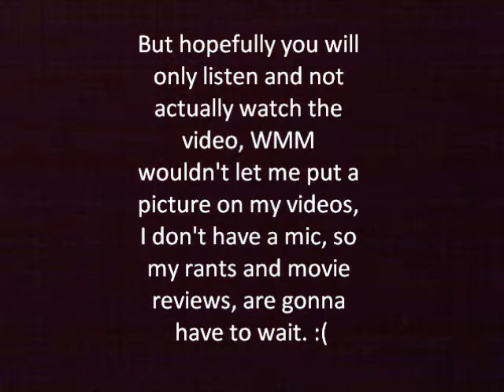Star Wars: Episode VI - Return of the Jedi Review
Finally, the last Star Wars movie!

I'm not too proud of this one because WMM updated and screwed everything up, so I'll do the next rants and movie reviews, after I get all of the videos on my list done!